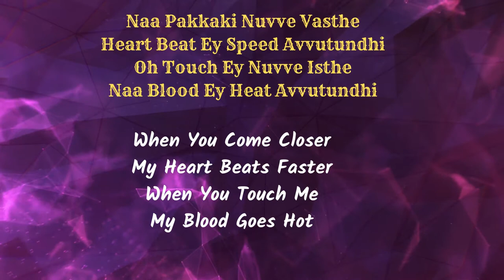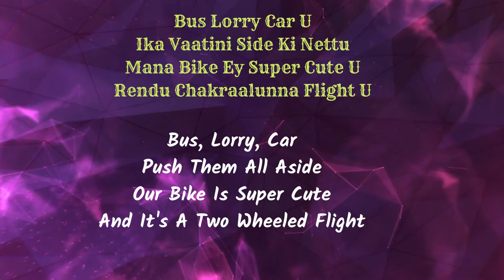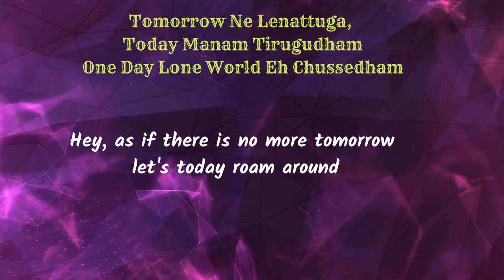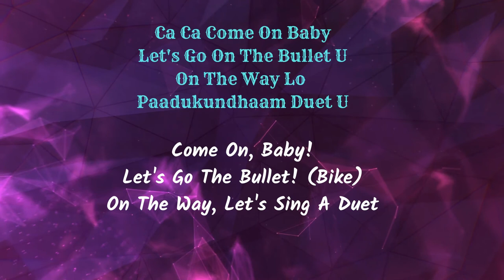Bullet | Lyrics with English Translation | The Warriorr | Ram Pothineni, Krithi Shetty | Simbu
Making this video for you guys took a lot of time and hard work. Don't forget to give your feedback in comments I DON'T EARN FROM THIS. IT'S COPYRIGHTED. IT'S JUST FOR ENTERTAINMENT AND COMMERCIAL PURPOSE...
This video is purely fan-made, and will not be used for profit or illegal sharing. Non-profit, educational, or personal use tips the balance in favour of faith use. If any song is in violation of the copy right you own, then please let me know, I shall remove it from my YouTube channel.